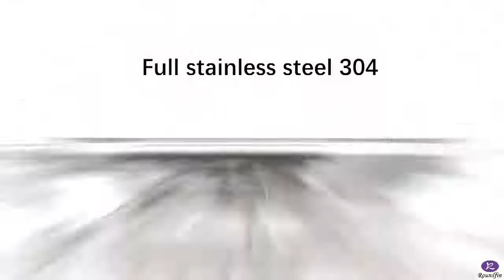Mortuary Hydraulic pedal lifter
ROUNDFIN series" mortuary lifter trolley" can be used with moruary freezer, the body tray size are the same, we have single scissors and doule sciess type for choose , the height adjustable range also different , all depends on your requrirments ,Contact with us :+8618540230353/